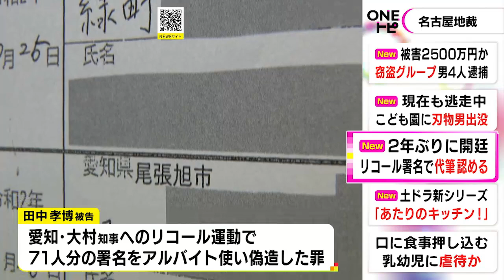署名代筆認めるも…大村知事へのリコール運動巡る事件の裁判 元事務局長「虚偽に成立させようとしていない」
大村知事へのリコール運動をめぐる事件で、元事務局長の裁判が2年ぶりに開かれました。

リコール団体の元事務局長で無職の田中孝博被告(62)は2020年、愛知県の大村知事のリコール運動をめぐり、71人分の有権者の署名を佐賀市内でアルバイトを使って偽造した罪に問われています。

2021年9月の初公判以来、2年ぶりに裁判が10月13日に開かれ、弁護側は「大枠については争わない」と署名の代筆をしたことを認めましたが、「虚偽にリコールを成立させようとしていない」と主張しました。

さらに「署名が必要数に満たない署名簿は返却されるが、選挙管理委員会は今回、署名簿の返却を拒んでいて、違法に集められた証拠だ」などと述べました。

2023年10月13日放送